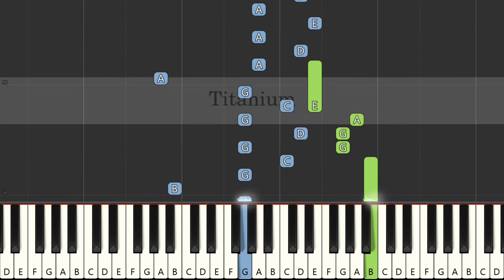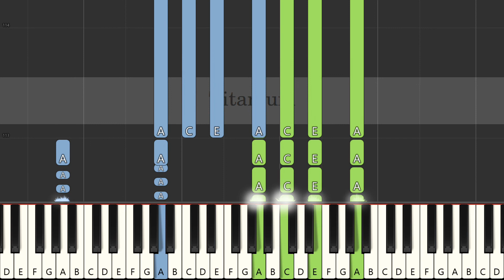Titanium | David Guetta | Slow Piano C Major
Song: Titanium
By: David Guetta
key: C Major